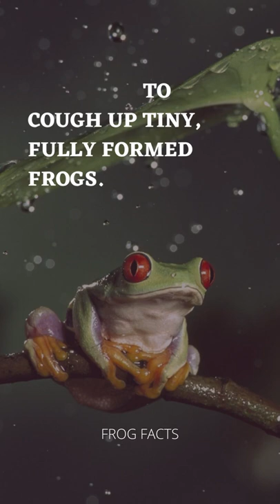DARWIN'S FROGS | PREGNANCY PERIOD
Darwin's frogs, pregnancy period, frog facts, facts about frogs, frog facts, information about frogs, male frogs, tadpole